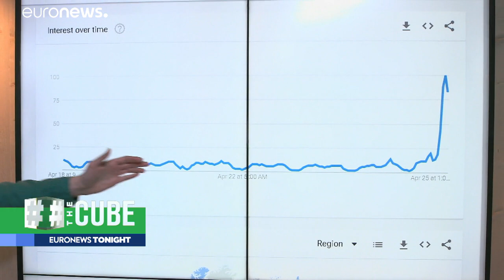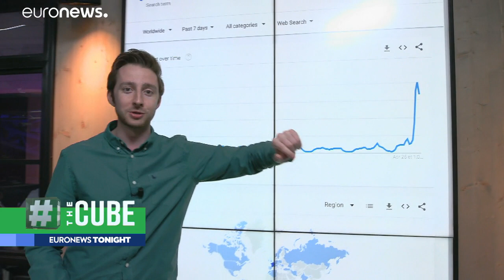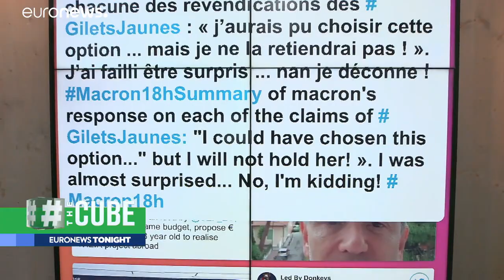French government will give tax cuts to middle class in effort to quell current unrest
Emmanuel Macron promised to give tax cuts for the middle class but said the French should also work more in first news conference on Thursday. …